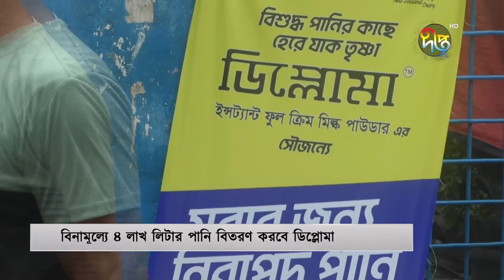নিরাপদ পানি ক্যাম্পেইন শুরু করল ড্রিঙ্কওয়েল | Safe Water | Campaign | Deepto News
Address:
Deepto TV
7/A/GA Tejgaon Industrial Area,